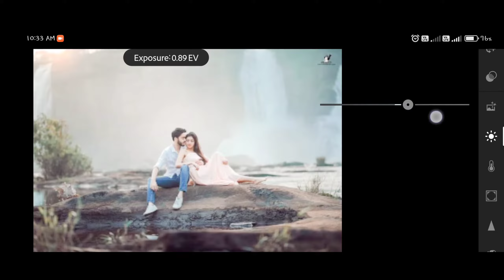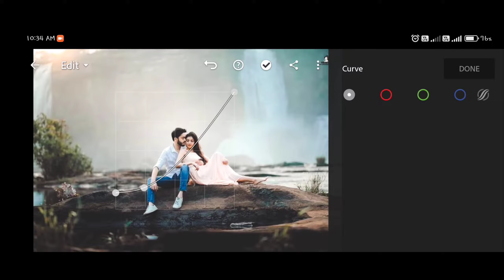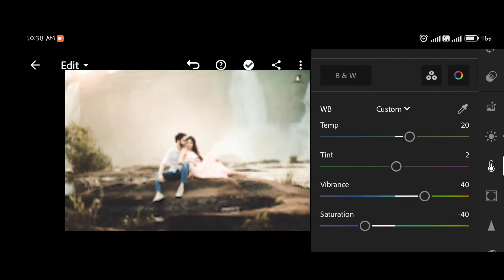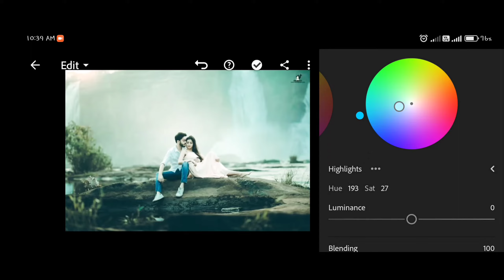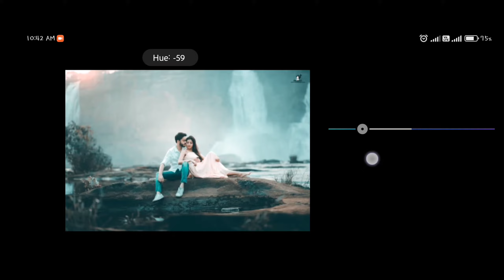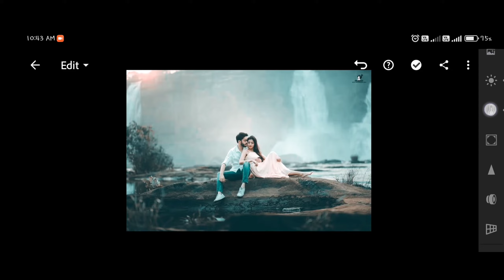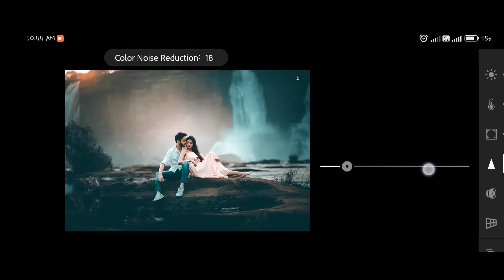Crafting the Perfect Look: Lightroom Color Grading Mastery